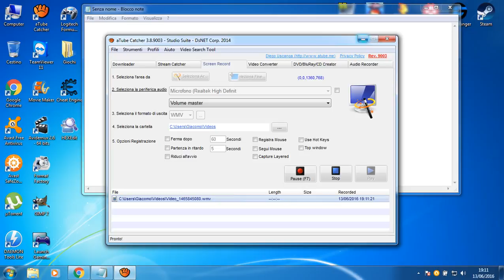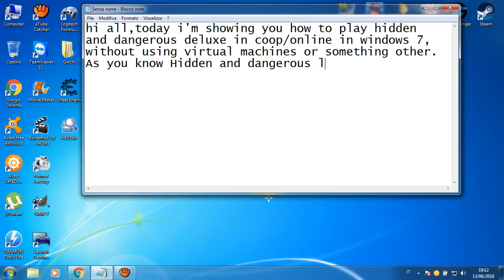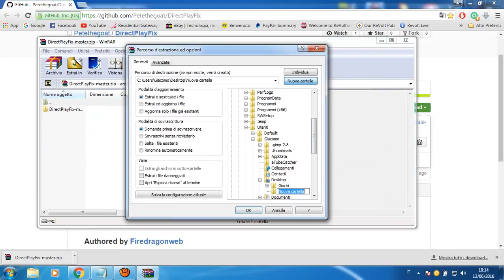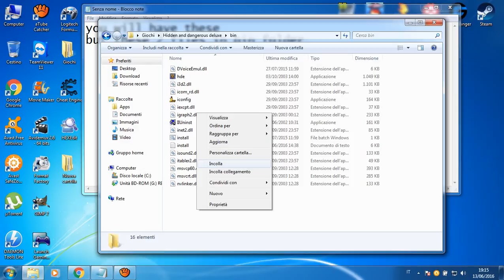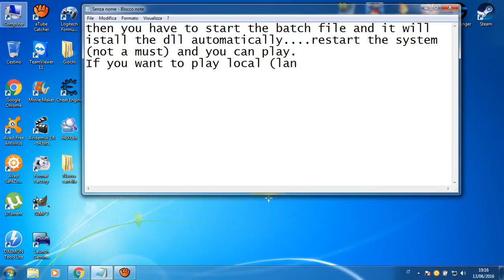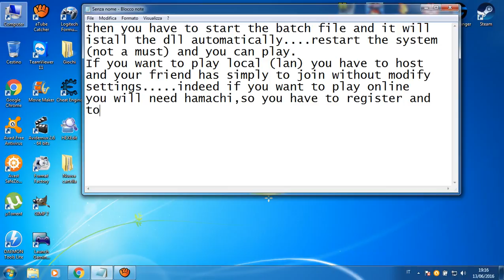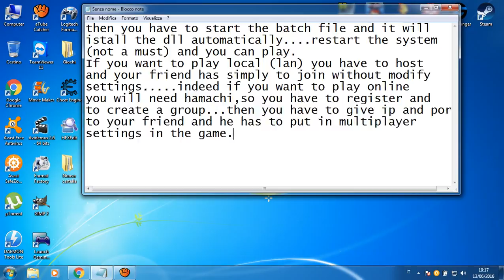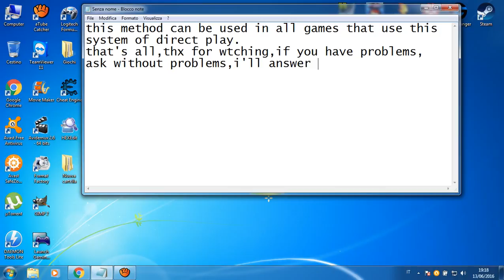How to play Hidden and Dangerous coop-online in windows 7